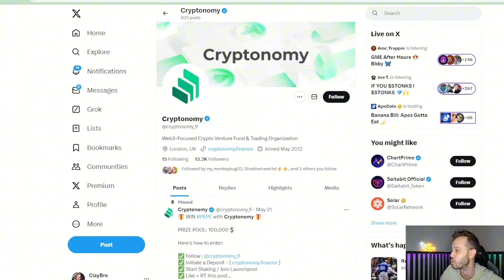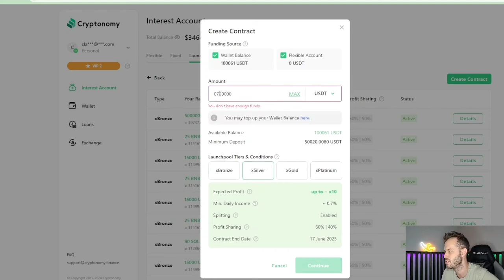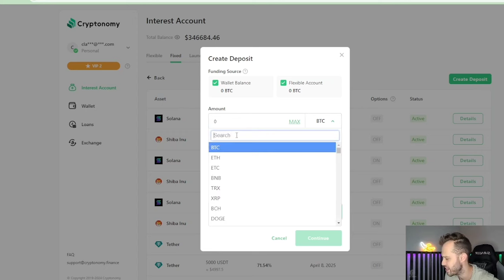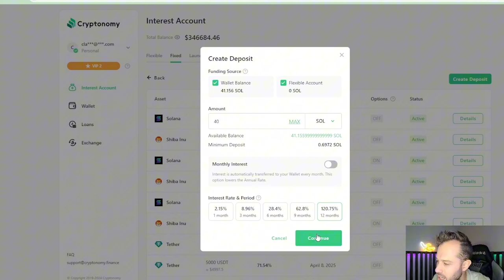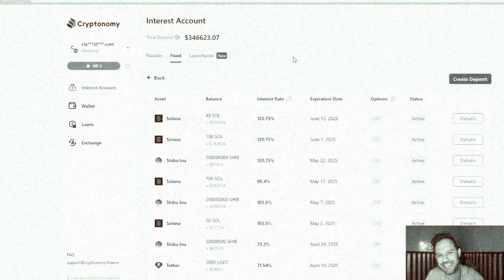Shiba Inu Coin | If This Is The Reason For The Dip, It's A Great Time To Buy SHIB!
Shiba Inu Coin is experiencing a major dip alongside the rest of the crypto space. SHIB will recover!

Amazon Links That Burn SHIB:
FREE Audible Trial
Audible Annual Membership
FREE Prime Gaming Trial
FREE Amazon Music Trial

              1) Up to 12 free shares ($100 Deposit required)
              2) 5% Annual Return on Cash Balance